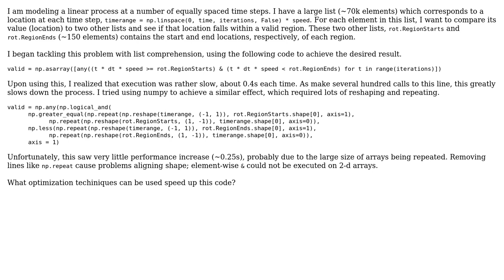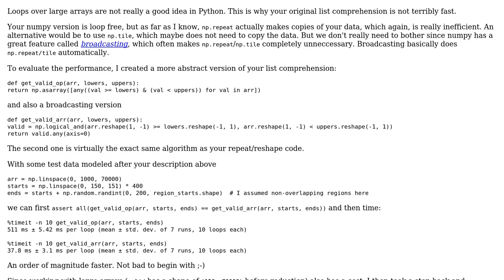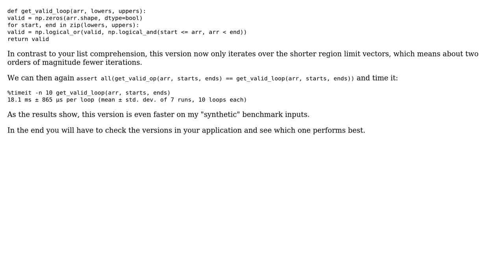Optimize Performance of Region Checking in List Comprehension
With thanks & praise to God, and with thanks to the many people who have made this project possible! You are responsible for your own actions.